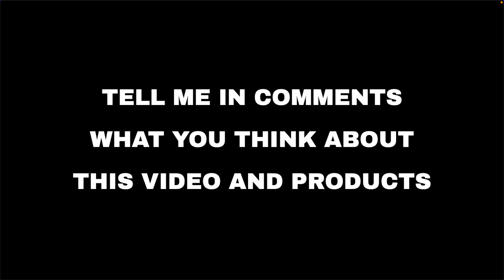Top 10 "Hobby and Travel" deals on Amazon, today (2021-10-30)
⚠️ ATTENTION!
3. "Today" means 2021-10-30. Out of the day?

🛍 PRODUCTS AND LINKS
🔗 01 - Drive Auto Trunk Organizers and Storage...
🔗 02 - SEALIGHT 9005/HB3 9006/HB4 LED Bulbs Co...
🔗 03 - Cleaning Gel for Car, Car Cleaning Kit ...
🔗 04 - Scissors, iBayam 8" Multipurpose Scisso...
🔗 05 - Cricut Explore Air 2, Mint...
🔗 06 - Cricut EasyPress 12x10...
🔗 07 - 12x42 High Definition Binoculars for Ad...
🔗 08 - Veken 6 Set Packing Cubes, Travel Lugga...
🔗 09 - Cricut EasyPress 9x9...
🔗 10 - SHOWKOO Luggage Sets Expandable PC+ABS ...